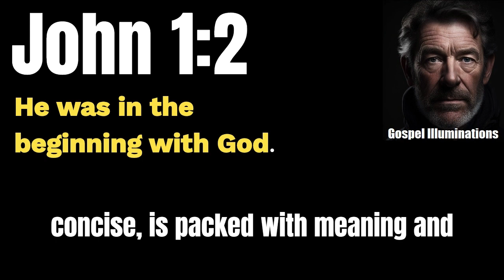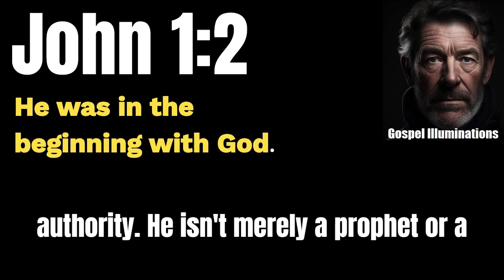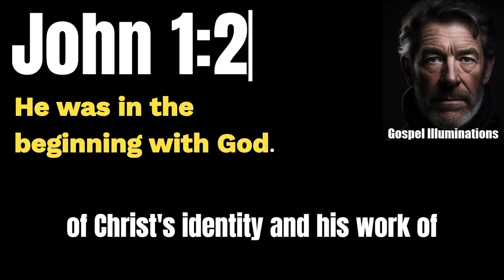Unveiling the Eternal Existence of Jesus | John 1:2 Explained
Explore the profound truths within John 1:2 as we delve into the Bible to uncover the eternal existence of Jesus Christ and the unique relationship He shares with God the Father. Join us as we demystify the doctrine of the Trinity and unveil the divinity of Christ. Don't miss this enlightening discussion on the core tenets of the Christian faith!